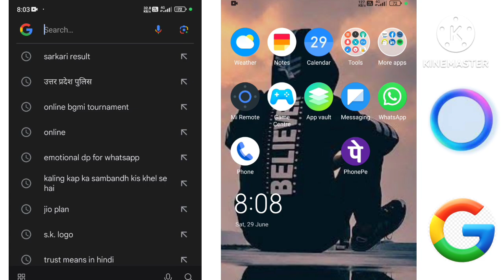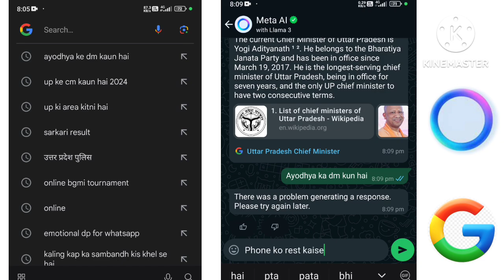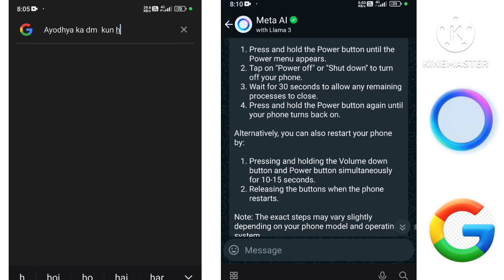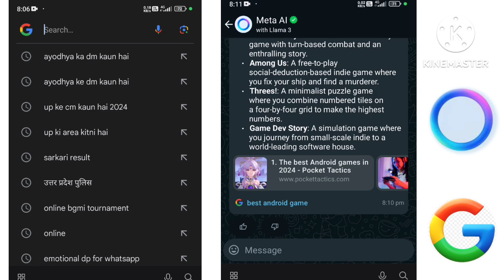Meta AI VS Google kaun best hai | WhatsApp Meta Ai vs Google who is best.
Meta AI Google# kaun best hai | WhatsApp Meta Ai vs Google who is best.
App_not_installed_android_fix# | Chrome se app install nahi ho rha or app store se | by Mr. Techx

WhatsApp Secret Settings#. How to Enable Important Settings in Android.

INSTAGRAM PROMOTE# कैसे करें HOW TO BOOST OUR INSTAGRAM REELS.
INSTAGRAM#instagram# Followers# कैसे बढाएं How to increase Instagram followers in 7 days.
Instagram_Reel_Problem_Solve Boost# Instagram reels ?

Instagram_Reels_Not_Approved# (Promotion Rejected) Problem Solve. How to Boost Instagram reels ?How to Boost#(Permotion) Instagram # 100k Views Daily ? Instagram Reels promotion Kaise Karen?How to Deactivate_Delete_Facebook_Account# || Facebook How to Recover_Instagram_Old_Account# ? Instagram Old Account Kaise Recover Karen Any Accounts

|| How to Link WhatsApp with facebook_ad_Manager me Interested Detailed Audiences kaise Target Karen ? || Only For Audiences
Demographics_Detailed_Dudience_Setting# In Facebook ad Manager || Ad Manager me Demographics Setting.

Billings_Payments_Method_Facebook_Ad# Manager || Ads Manager Me Funds Kaise Add Karen ?

Facebook_Ad_Center_se Shortcuts Reels Promotion kaise Karen? How to promote our post with ad Center
Facebook_Ad_Campaigns_Creations# || How to Create Facebook Ad Campaigns? Campaigns Kaise create kren?

Google_ads_Account# Kaise Create Karen ? || How to Create Google ads Account ? Account Creation#

YouTube_Videos_Card Kaise add Karen ? || How to add Card in YouTube videos ?
How to Book_Taxi_Bike_Rapido# ? Rapido par Taxi ya Bike kaise Book karen ? 2 Mints me... to Add_Location_Google_Map# || Add Home, office, Any place in Google Map@rareitech8817

Greetings Message. Auto Reply. How to enable Greetings_Message_Settings_WhatsApp#. Permanent.

How to Link Facebook Account With Instagram?. Facebook ke Sath Instagram account kaise add kren  ?

Business Page. How to create Facebook business page? . Facebook business page kaise create kren?
Thumbnail_ Background_ Editor# | How to edit thumbnail or background with PicsArt# for YouTube
@totat.gaming3442 acoutop how to edit thumbnail how to use PicsArt app @TechnologyGyan. Deactivate Or Delete Kaise Karen ?